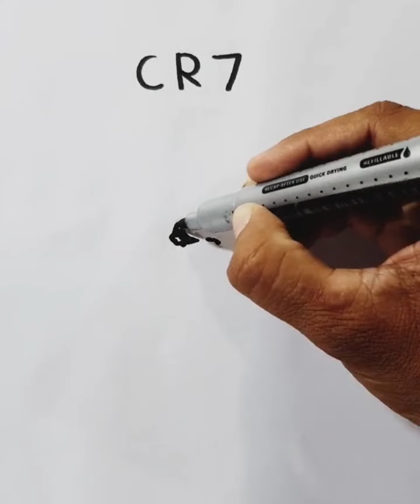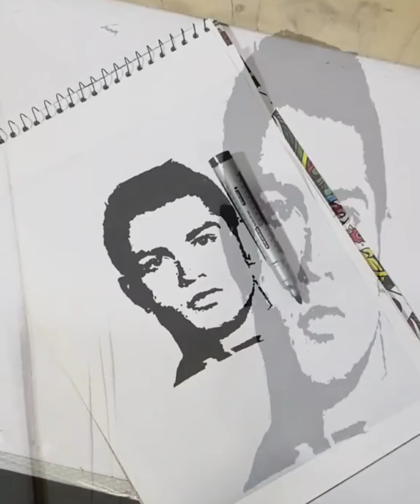Sketching Cristiano Ronaldo | Drawing Tutorial step by step for beginners new sketching 2023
How to Draw Cristiano Ronaldo Sketching Cristiano Ronaldo | Drawing Tutorial step by step for beginners

Drawing tools:

2B Pencil

1.

2.

3.

art,anas art academy, Cristiano Ronaldo, Drawing, Sketching, Art, Tutorial, Portrait, Realistic,Pe ncil drawing,Speed drawing, Football, Soccer,Athlete,Famous

people,Celebrity, How to draw, Step-by-step, Inspiration, Technique, Artistic,how to draw ronaldo,messi,mbappe,drawing realistic